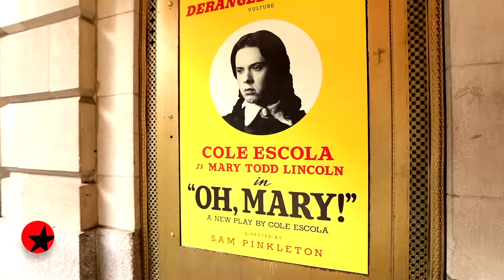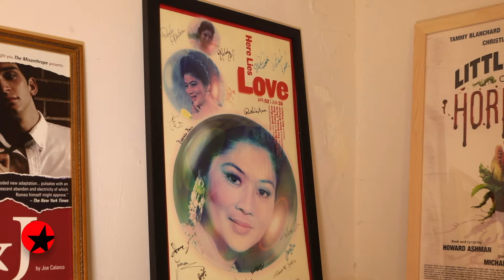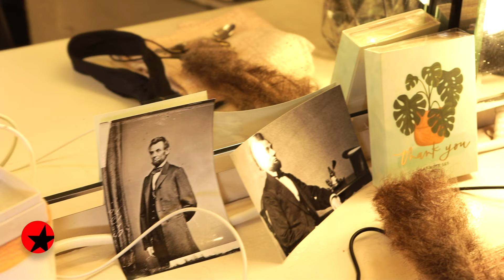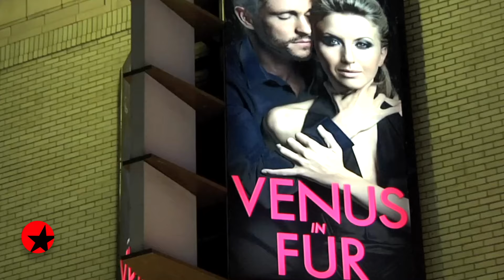The Broadway Show with Tamsen Fadal: 8/31/24 - Sutton Foster, Daniel Dae Kim, Conrad Ricamora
The Broadway Show is the only nationally syndicated weekly theater television series. The program features Broadway’s biggest stars, exclusive interviews and behind-the-scenes access both on and off the stage.

- Host Tamsen Fadal sits down with Tony® winner Sutton Foster, who’s back on Broadway starring in the dreamy musical comedy ONCE UPON A MATTRESS.
- See Daniel Dae Kim and more discuss David Henry Hwang’s play YELLOW FACE.
- Get a glimpse as pop star Joanna “JoJo” Levesque takes fans behind-the-scenes of the Tony®-winning MOULIN ROUGE! THE MUSICAL in the Broadway.com vlog, Sparkling Diamond Stories.
- Enjoy a backstage look at OH, MARY with Conrad Ricamora.
- Watch SIX queen Jasmine Forsberg perform “Heart of Stone” in the Broadway.com studio.
- Go inside WICKED leading lady Mary Kate Morrissey’s Broadway.com vlog, Positively Emerald.